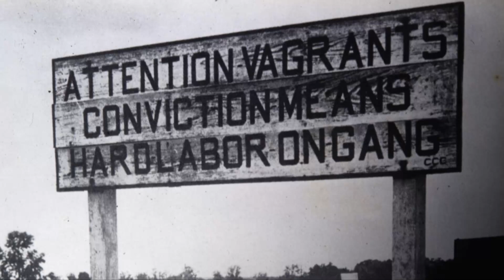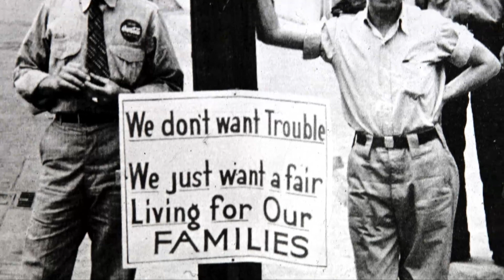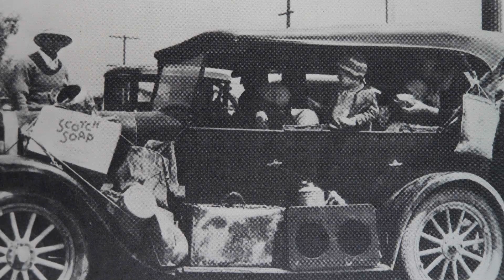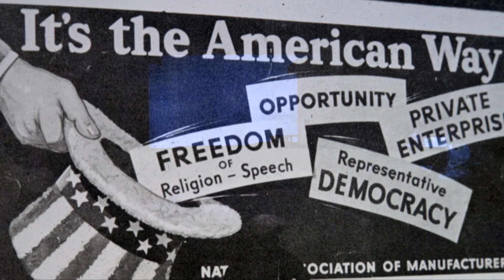Panhandle - Directed By Michael Cohen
Panhandle by Emmy Award winning playwright and screenwriter Walter Halsey Davis is a play with music. Directed by Michael R. Cohen. Music by Marc Ream and Jeremy Sullivan. Musical Direction by Emmy Pierce.

Filled with intense drama as well as wry humor, Panhandle follows a cotton farming community desperately trying to hold onto their way of life amidst the twin calamities of the Great Depression and the Dust Bowl.

Whereas Steinbeck's The Grapes of Wrath concentrated on the travails of those who pulled up stakes and migrated West, Panhandle focuses on the trials and tribulations of those who tried to keep their home and their family together in the only place they'd ever known as home.